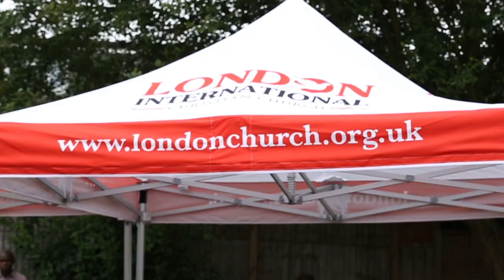EMC 2019 - Radical